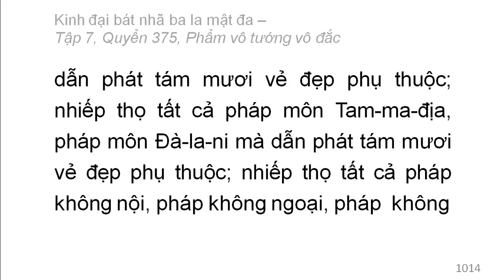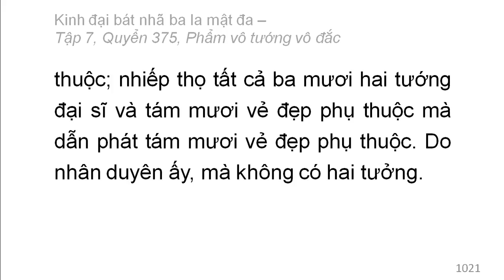Quyển 375: Kinh đại bát nhã ba la mật đa - Phẩm vô tướng vô đắc (rất hay) (375/600) (15)